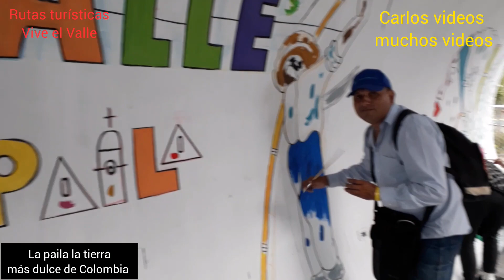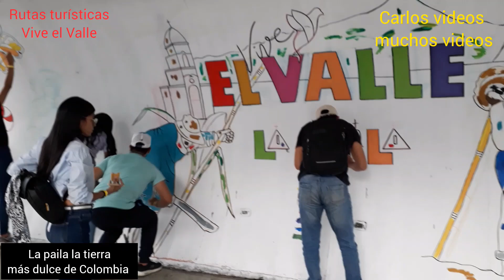Rutas turísticas vive el Valle la paila la tierra más dulce de Colombia